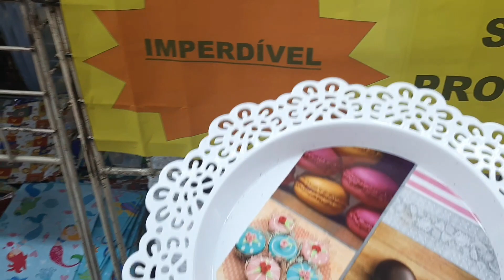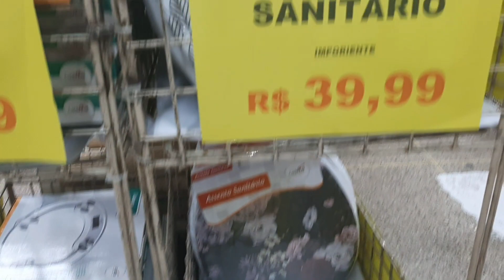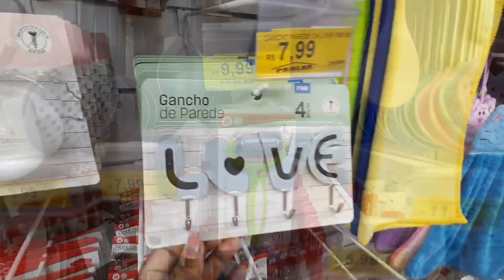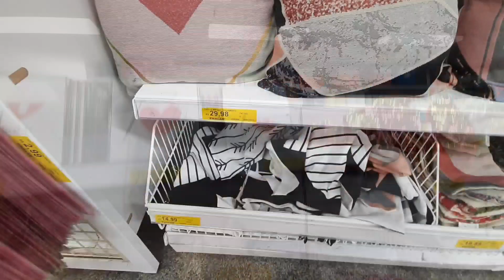Achadinhos da Deborinha a partir de R$1,00 na loja Prolar de Duque de Caxias- Decoração e Utilidades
Decoração

Músico: LiQWYD